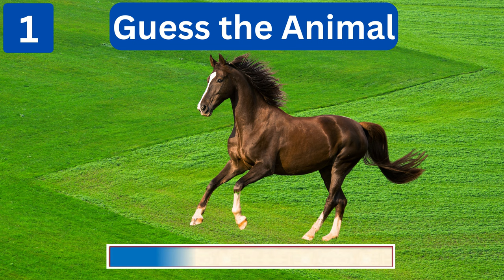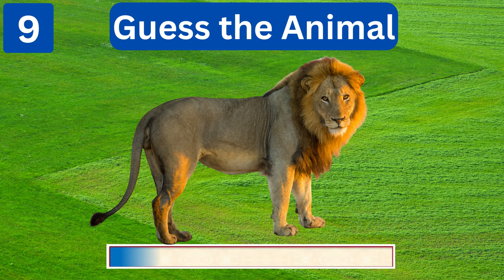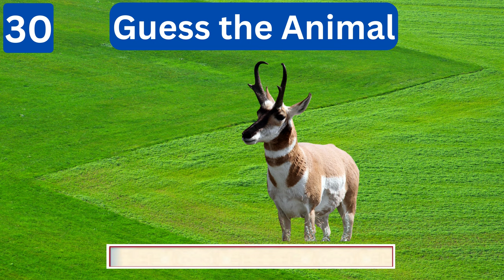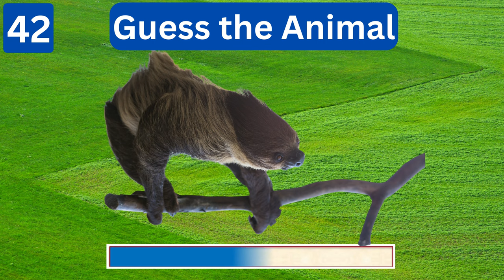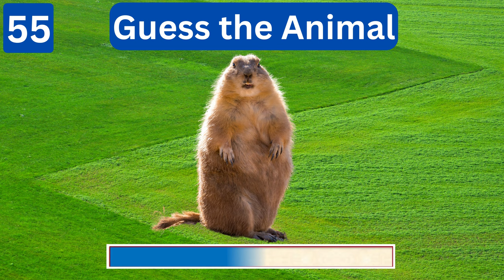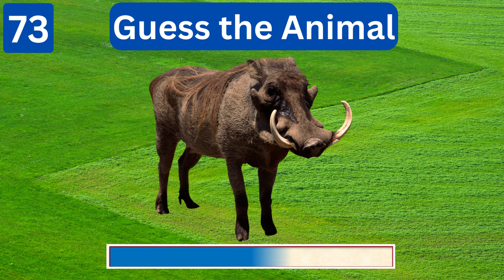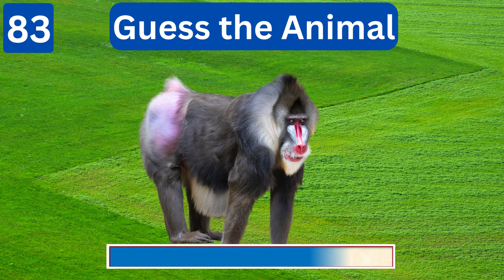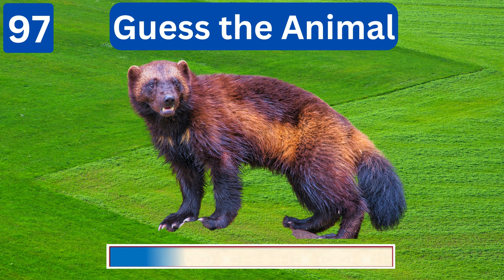Guess 100 Animals in 4 seconds || Animal Naming Challenge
Join us in this exciting challenge as we attempt to guess 100 different animals from around the world. Can you name 100 animals within just 4 seconds? Test your animal knowledge with this challenging quiz! Think you can guess 100 animals in 4 seconds? With this 'guess the animal' game, you'll have to use your skills to identify a variety of animals from around the world. Challenge yourself and see if you can guess all 100 animals in 4 seconds. This educational video is for kids, children, teachers, and parents.